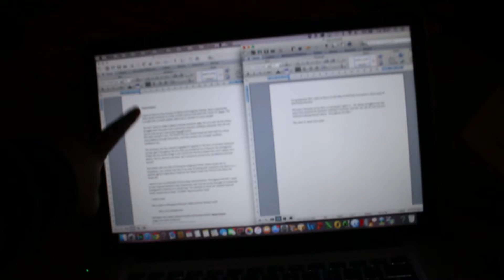VLOGMAS 15 - STRUGGLING TO DO WORK